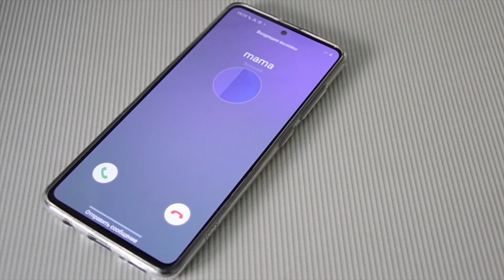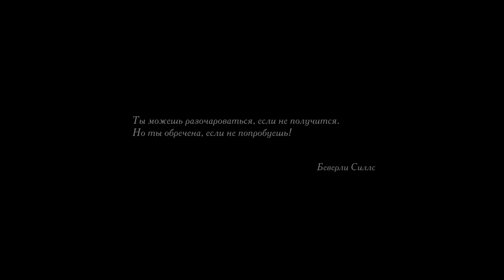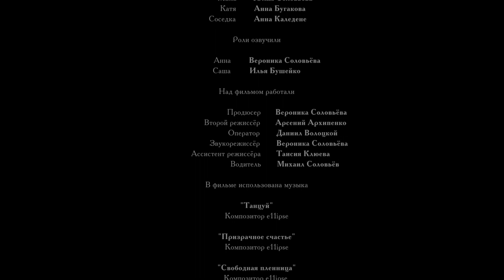Короткометражный фильм "Свободная пленница"